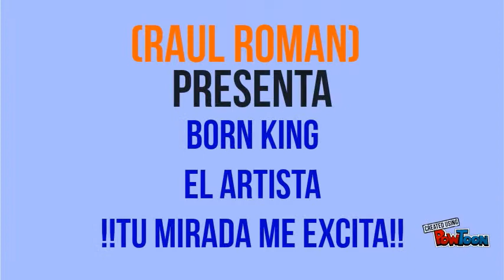Born King El Artista 2014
CONTACTOS
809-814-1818-- Created using PowToon -- Free sign up -- Create animated videos and animated presentations for free.  PowToon is a free tool that allows you to develop cool animated clips and animated presentations for your website, office meeting, sales pitch, nonprofit fundraiser, product launch, video resume, or anything else you could use an animated explainer video. PowToon's animation templates help you create animated presentations and animated explainer videos from scratch.  Anyone can produce awesome animations quickly with PowToon, without the cost or hassle other professional animation services require.